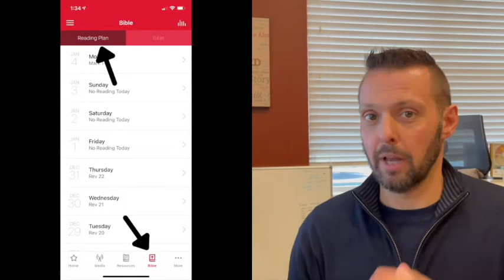2021 Together Bible Reading Plan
We're journeying through the New Testament together in 2021. We'd love for you to join us! It's pretty simple. Just head on over to your app store and download the Living Word Galena app or head to the 2021 Together page on the livingwordgalena.com site. Then pick up reading on whatever day you join. Here's a quick summary of what we're doing, who's doing it, and a little how to as well.